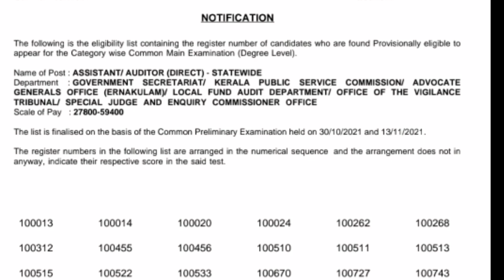secretariat assistant eligibility list published